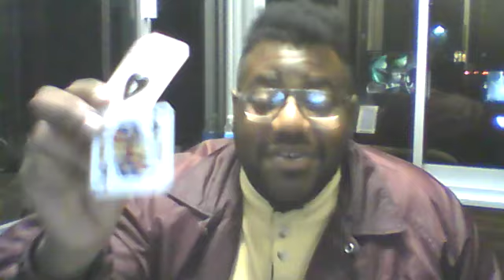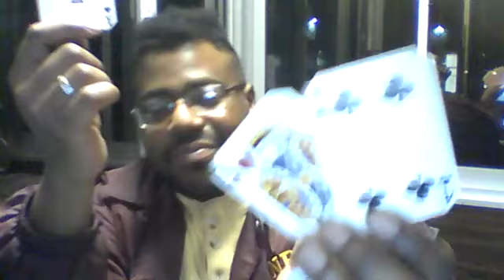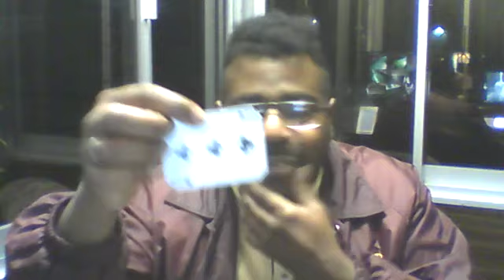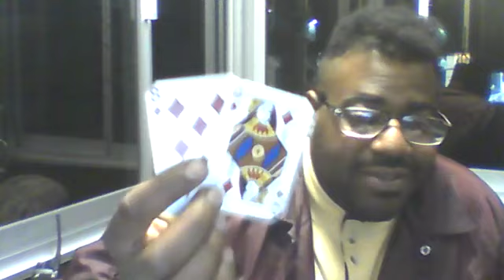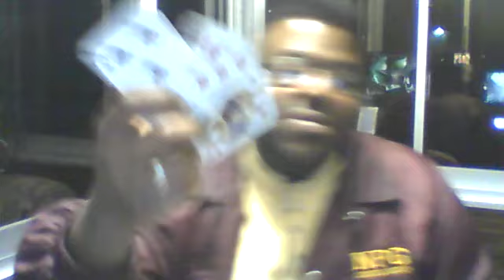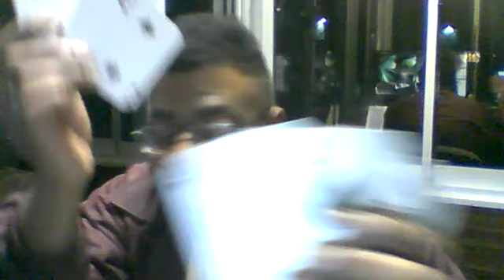Divine Feminine's Situation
(January 5th - January 11th)
$65 Personal & Twin Flames Readings
$125 Lifecoaching